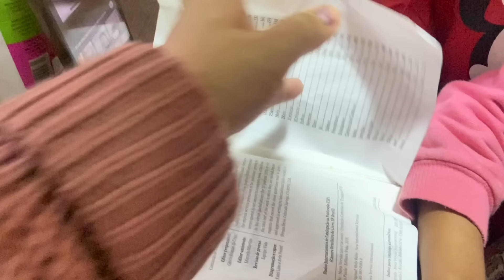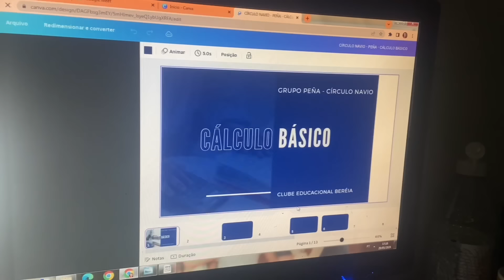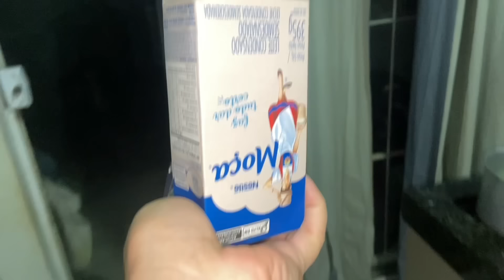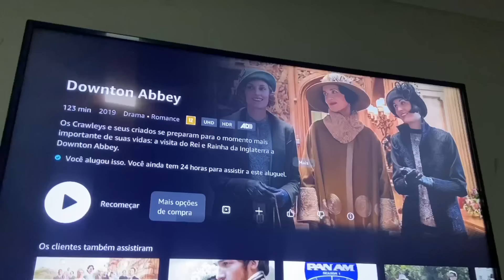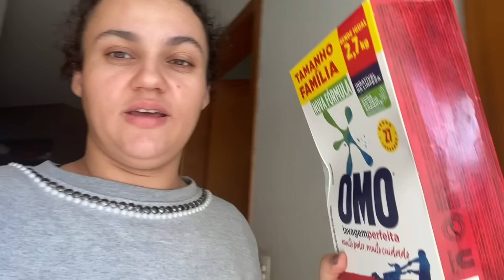VLOG DE 1H: ADAPTANDO A ROTINA AO FRIO com canjica e caldo de mandioca + NÃO SEJA ESPOSA TROFÉU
GRUPO DE EMAGRECIMENTO